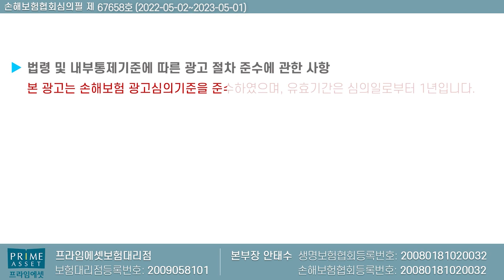단돈 3만원으로 내 노후가 달라지는 재가급여보험!! (f.노인장기요양보험 먼저 이해~)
내노후대비는 치매보험중 재가급여특약으로
단돈 3만원으로 바꿔보세요^^

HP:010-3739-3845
카톡친구추가:r2an
카톡플러스친구:보험왕